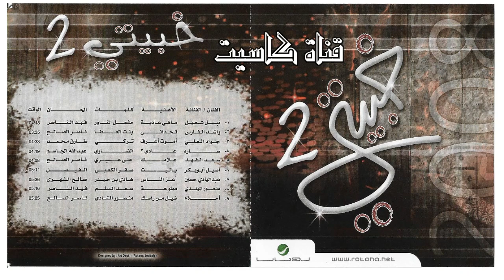راشد الفارس - تحداني 2008 خبيتي 2